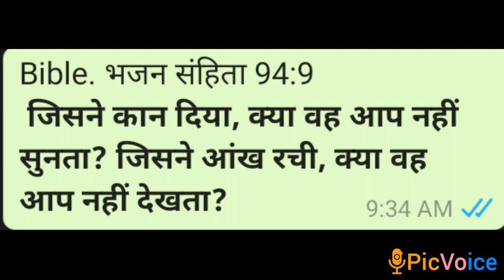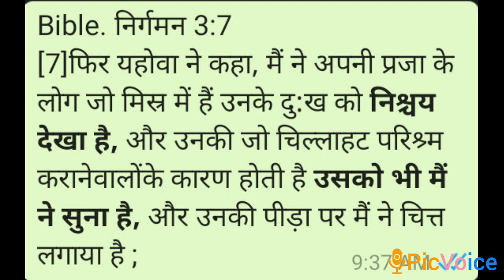परमेश्वर जो सुनता है!!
BY SHHIVSHANKAR TIWARI
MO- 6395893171